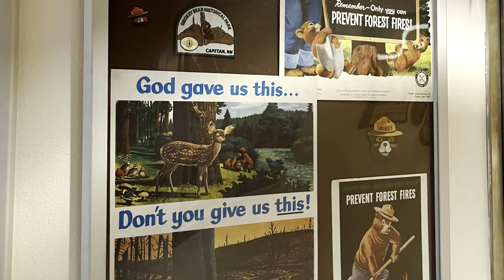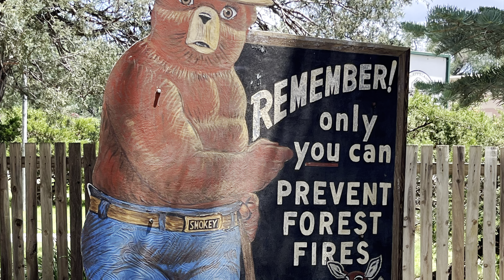Taking a break from decluttering, teaching, and the extreme heat 🥵!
We are driving through the Sacramento Mountains of New Mexico on our way to visit family.

I am taking a much needed break from decluttering, teaching, and the unrelenting heat.

Enjoy this short video without me talking!